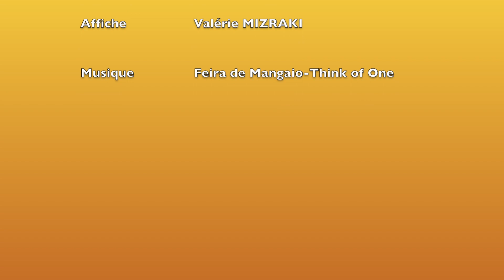Ramène ta Saucisse #7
Fête de l'association ZIKTAMU (ZTM), les frappeurs de rue, batucada et percussions à Ners.